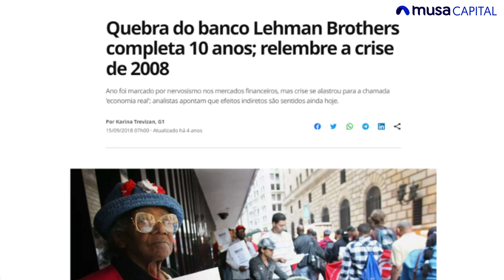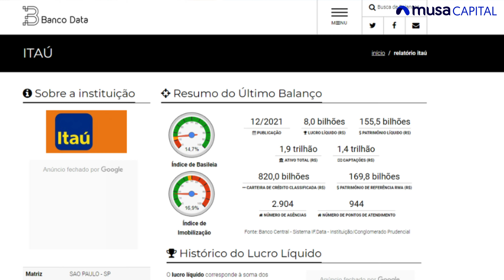O que analisar antes de comprar renda fixa?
No vídeo de hoje, nosso sócio Stefano Tremea, CFP® apresenta 6 questões que você deve atentar antes de comprar títulos de renda fixa!

Não esqueça de deixar seu comentário aqui embaixo com as suas dúvidas e também para registrar a sua opinião sobre o vídeo.

Aqui na MUSA somos consultores financeiros independentes, regulados pela CVM. Temos um time de profissionais qualificados e parceiros estratégicos altamente capazes e, estaremos ao seu lado prestando uma consultoria independente, livres de conflitos de interesse, comissões e taxas escondidas.  Afinal, pra gente, a SUA liberdade financeira é o nosso legado.

Para saber mais sobre os serviços que desempenhamos aqui na Musa Capital acesse

rendafixa